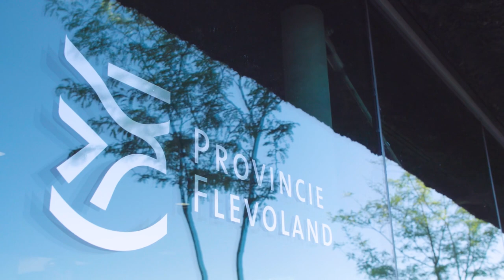Sharon's Chef Show - Menu voor de Toekomst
Sharon de Miranda, bekend tv-kok en chef-kok van Food Forum het paviljoen van provincie Flevoland op de Floriade, is gestart met haar eigen online kookshow. In de keuken van Food Forum gaat ze in gesprek over het voedsel van morgen en kookt ze met smaakmakers uit de Nederlandse voedingswereld de lekkerste gerechten .

Menu voor de Toekomst
De 1e aflevering gaat over het Menu voor de Toekomst. Hoe zou het menu voor de toekomst er uit moeten zien om zowel gezond als duurzaam te zijn? Te gast zijn Drees-Peter van den Bosch, algemeen directeur van Hutten Catering en Joris Heijnen, directeur van Greendish. Gastchef Ramon Brugman maakt een heerlijke kabeljauw uit Urk klaar met Flevolandse Edamame boontjes en venkel.

Inspirerende gerechten

Met Sharon de Miranda als chef-kok komt er een explosie aan creativiteit bij waarmee we keer op keer lekkere, goede en seizoensgebonden gerechten serveren. Maar ook Sharon heeft vragen en is benieuwd hoe andere chefs en partijen uit de keten de uitdaging aangaan om een menu voor te schotelen wat lekker, duurzaam en gezond is. Wat belandt er dan precies op het bord als je verschillende chefs aan het werk zet? En welk verhaal gaat er schuil achter dat bord?

Meer weten? Kijk op FoodForum.nl